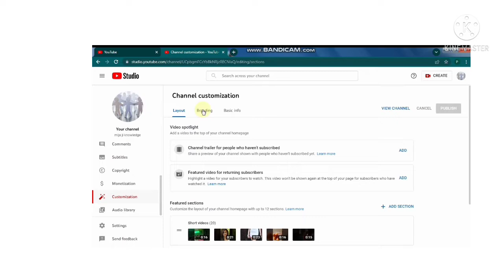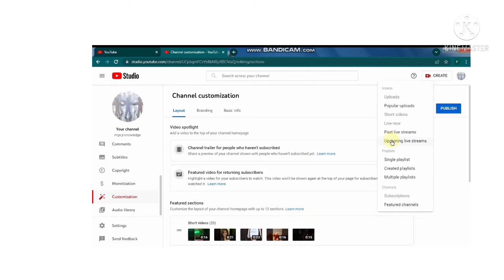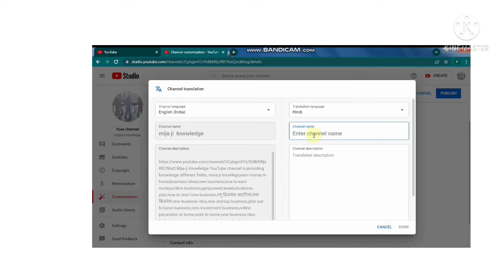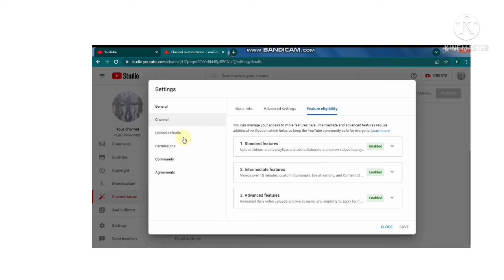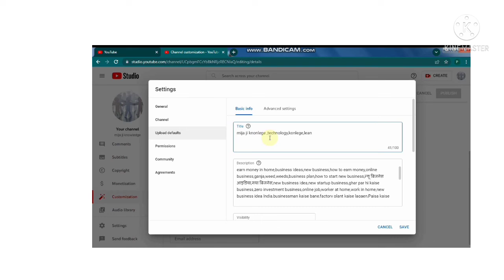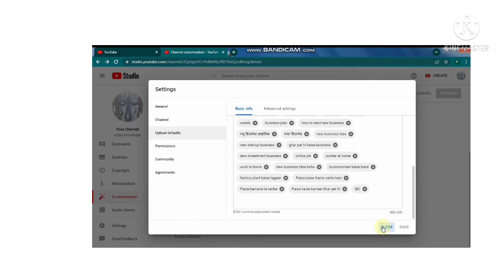How to get a lot of subscribers/how to grow your YouTube channel/how to increase subscriber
Malayalam: cherukanchava, ginjilachilachi • Manipuri: ꯒꯟꯖꯥ Ganja • Marathi: भांग bhang • Sanskrit: bahuvadini, banga, भांग bhanga • Tamil: alatam, அநநத மூல ananta muli • Telugu: bangiaaku, bangiaku, gaanja chettu • Urdu: ﺑﮭﺎﻧﮓ Bhang , qinnab
Botanical name: Cannabis sativa    Family: Cannabaceae (Marijuana family)
Synonyms: Cannabis indica, Cannabis chinensis, Cannabis generalis
marijuana is givCommon name: Marijuana, Hemp, Gallow grass • Hindi: भांग bhang, गांजा ganja, चरस charas • Kannada: ಭಂಗಿ Bhangi, ಭಂಗಿಗಿಡ Bhangi gida, ಕುಸುವು Kusuvu, ಗಾಂಜಾ Ganja, ಸಿದ್ಧಪತ್ರೆ Siddhapatre • Malayalam: cherukanchava, ginjilachilachi • Manipuri: ꯒꯟꯖꯥ Ganja • Marathi: भांग bhang • Sanskrit: bahuvadini, banga, भांग bhanga • Tamil: alatam, அநநத மூல ananta muli • Telugu: bangiaaku, bangiaku, gaanja chettu • Urdu: ﺑﮭﺎﻧﮓ Bhang , qinnab
Synonyms: Cannabis indica, Cann

marijuana is give god
people used by ancient
but government is b उड़ीसा जिला - बोध का बेस्ट गांजा ,कैसे ,कहा, कितना, सभी की जानकारी एक ही video pe  जरूर देखें अंत तक
Common name: Marijuana, Hemp, Gallow grass • Hindi: भांग bhang, गांजा ganja, चरस charas • Kannada: ಭಂಗಿ Bhangi, ಭಂಗಿಗಿಡ Bhangi gida, ಕುಸುವು Kusuvu, ಗಾಂಜಾ Ganja, ಸಿದ್ಧಪತ್ರೆ Siddhapatre • Malayalam: cherukanchava, ginjilachilachi • Manipuri: ꯒꯟꯖꯥ Ganja • Marathi: भांग bhang • Sanskrit: bahuvadini, banga, भांग bhanga • Tamil: alatam, அநநத மூல ananta muli • Telugu: bangiaaku, bangiaku, gaanja chettu • Urdu: ﺑﮭﺎﻧﮓ Bhang , qinnab
nja kaise banay/ganja ki home / delivery/ganja/weeds/charas/hemp/canabis/drugs/bam bam bole/ Malayalam: cherukanchava, ginjilachilachi • Manipuri: ꯒꯟꯖꯥ Ganja • Marathi: भांग bhang • Sanskrit: bahuvadini, banga, भांग bhanga • Tamil: alatam, அநநத மூல ananta muli • Telugu: bangiaaku, bangiaku, gaanja chettu • Urdu: ﺑﮭﺎﻧﮓ Bhang , qinnab